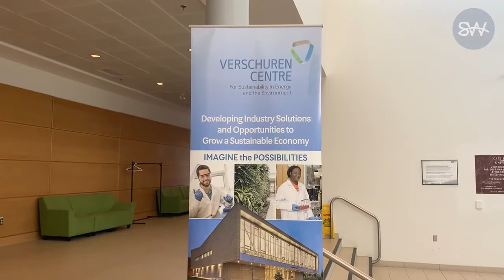It’s strong, but it’s about to get stronger!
Mark Masotti recently moved his biotech company, AlterBiota, to Cape Breton to take advantage of the unique opportunities available at the Verschuren Centre, a research and development institute on the campus of Cape Breton University.